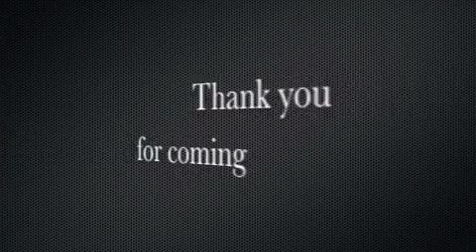Golden Bay Boxing